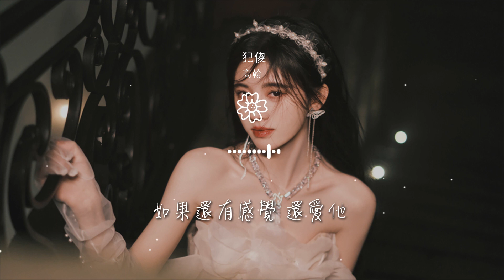高翰 - 犯傻『就別再對我說你想我好嗎』【動態歌詞Lyrics】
犯傻

00:00  作詞 : 無
00:01  作曲 : 無
00:19 天快亮了你還不回家
00:28 看着手機在自問自答
00:35 你是否在等他電話

00:40 等不到他那份牽掛
00:45 我不說話 看你情緒變化
00:53 多想靠近撫摸你頭髮
01:02 違背了他們說的高雅
01:10 對你的愛就像流沙

01:15 握不住就當我瀟灑
01:19 盛開過的花 枯萎在一剎那
01:26 如果還有感覺 還愛他 放不下
01:32 就別再對我說你想我好嗎
01:36 我沒辦法配合你演出

01:39 像觀衆 期待着你的浮誇
01:43 如果還有感覺 還愛他 就去吧
01:48 明知道他不可能爲你停下
01:54 求你別再爲他犯傻了 好嗎
02:15 多想靠近撫摸你頭髮

02:24 違背了他們說的高雅
02:32 對你的愛就像流沙
02:36 握不住就當我瀟灑
02:40 盛開過的花 枯萎在一剎那
02:48 如果還有感覺 還愛他 放不下

02:53 就別再對我說你想我好嗎
02:57 我沒辦法配合你演出
03:00 像觀衆 期待着你的浮誇
03:05 如果還有感覺 還愛他 就去吧
03:09 明知道他不可能爲你停下

03:14 求你別再爲他犯傻了 好嗎
03:22 如果還有感覺 還愛他
03:28 就別再對我說你想我好嗎
03:32 我沒辦法配合你演出
03:34 像觀衆 期待着你的浮誇

03:40 如果還有感覺 還愛他 就去吧
03:46 明知道他不可能爲你停下
03:50 求你別再爲他犯傻了 好嗎